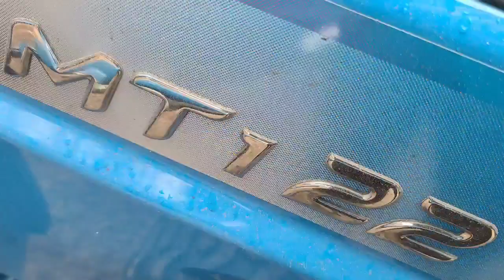Why buy a LS over other brands? Why the MT122/125 LB1107 Backhoe?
Ls Tractor back hoe on a mt 122 tractor.

 Watch as I dig down 7ft and put in a drain. The rounds are about 2ft tall in about 500 pounds a piece.  I also talk about how good a value this piece of machinery is in a little bit about the backhoe.

 This is an absolute must have for this tractor.  I also go over in this video Just some general hard work that this machine can do so if you're skeptical on buying one don't be!

Backhoe feet shoes can be bought at the tractor place of New Hampshire.
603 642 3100  Mention that you saw this video and are intrested in the product!